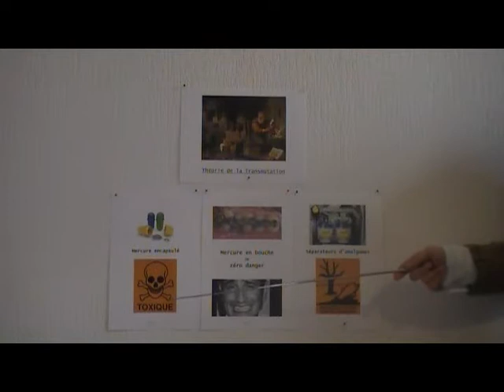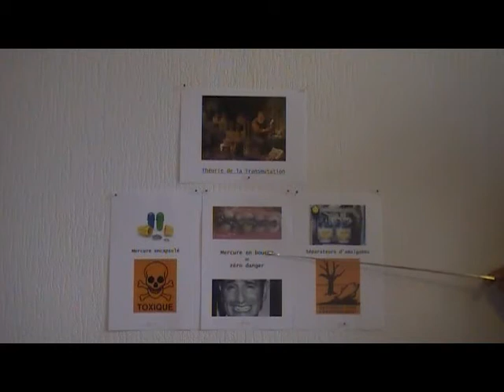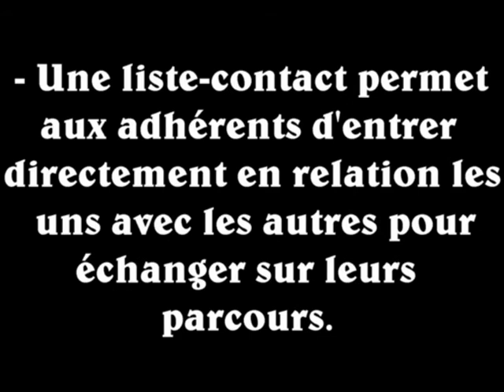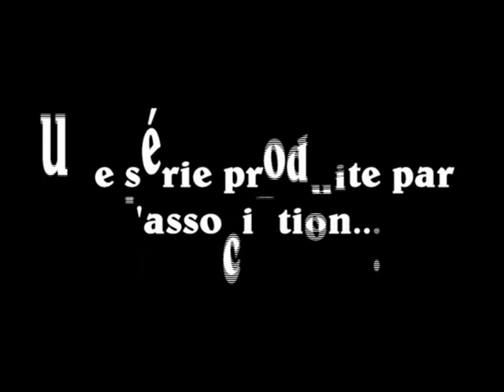affaire amalgames épisode 3 movie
L'Affaire Amalgames
Episode 3/7 : Un charlatan au royaume des canailles
Une production de l'association Non Au Mercure Dentaire
Réalisation : Geoffrey Begon